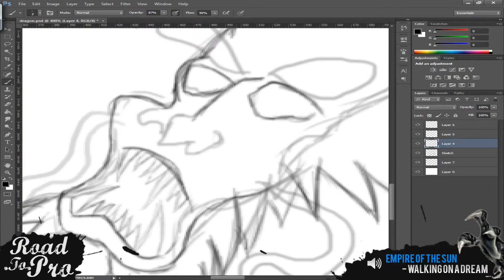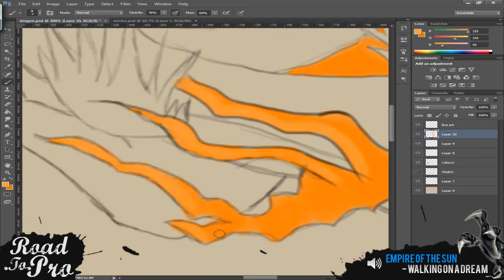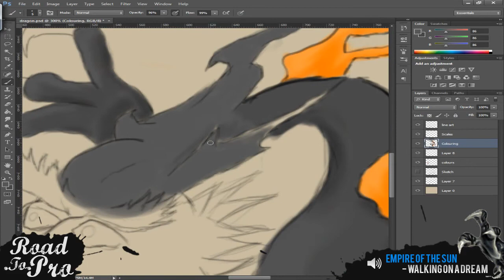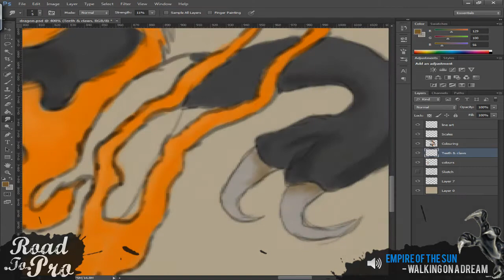Japanese Dragon Speed Painting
Hey guy's, this is my new series called "Road .To. Pro". In this series I make some digital painting's
and fingers crossed I get better as I go along. I'm not sure when this series will end, I guess when I become
"Pro" but thats not up to me and I doubt I'd get that far. Obviously I'm not very good at the moment but I'm
hoping in the futer you can go back to when this series began and see how my painting skills has improved
over time. I'f I get any better.

- Kyle Lam